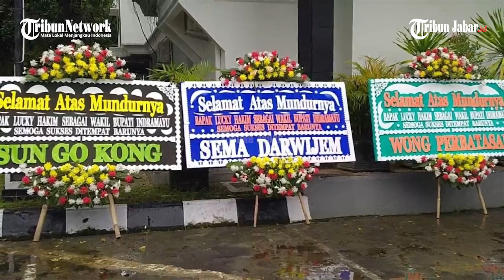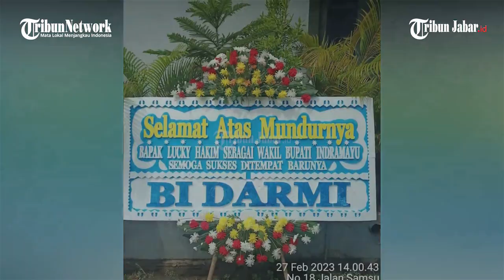BANJIR KARANGAN BUNGA UNTUK LUCKY HAKIM MUNDUR DARI WABUP INDRAMAYU, DIKIRIM SUN GO KONG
LUCKY KEUKEUH MUNDUR

TRIBUNJABARVIDEO- Karangan bunga memenuhi bagian depan Gedung DPRD Indramayu saat pemanggilan Lucky Hakim, Selasa (28/2/2023).

Jumlahnya mencapai puluhan. Selain di Gedung DPRD Indramayu, karangan bunga itu juga terdapat di areal Taman Cimanuk persis di samping Pendopo Indramayu.

Karangan bunga itu diketahui sudah terpasang sejak Senin (27/2/2023).

Pantauan Tribun, karangan bunga itu semuanya bertuliskan "Selamat Atas Mundurnya Bapak Lucky Hakim Sebagai Wakil Bupati Indramayu, Semoga Sukses di Tempat Barunya".

Karangan bunga itu di antaranya dikirim dari Sun Go Kong, Sema Darwijem, Wong Perbatasan, Bi Darmi, dan masih banyak lagi.

Menanggapi karangan bunga tersebut, Wakil Bupati Indramayu, Lucky Hakim mengaku senang mendapat kiriman karangan bunga.

Terlebih, kata yang tertulis dalam karangan bunga itu berisikan doa untuk dirinya agar sukses.

Di samping itu, lanjut Lucky Hakim, sekarang ini wilayah Indramayu sedang dilanda cuaca buruk. Banyak jalanan yang berlubang bahkan tergenang banjir akibat hujan deras.

"Mending uangnya bisa dibuat untuk beli mie instan atau minuman hangat untuk orang-orang yang terdampak banjir," katanya.

Sementara itu, Ketua DPRD Indramayu, Syaefudin, menyampaikan, pihaknya juga tidak tahu perihal tiba-tiba saja gedung DPRD Indramayu dipenuhi karangan bunga tersebut.

Terlebih, pengirimnya sama sekali tidak melakukan izin atau konfirmasi dengan pihak DPRD.*